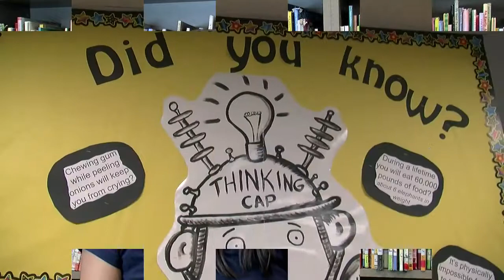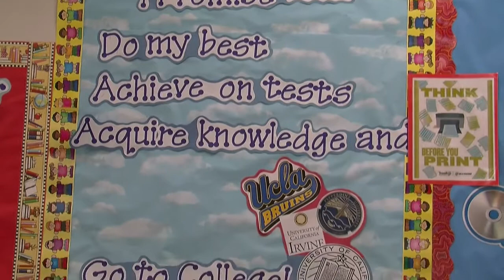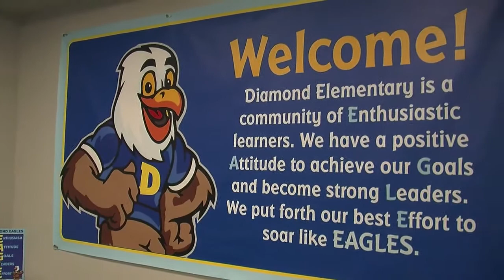SAUSD-TV Diamond Elementary School Overview